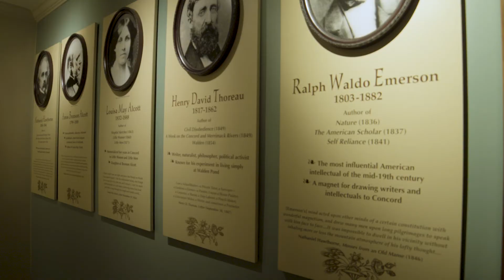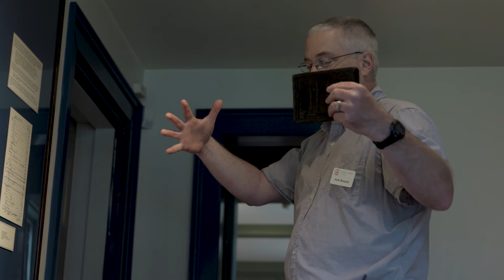Revolution The Campaign For Concord Museum